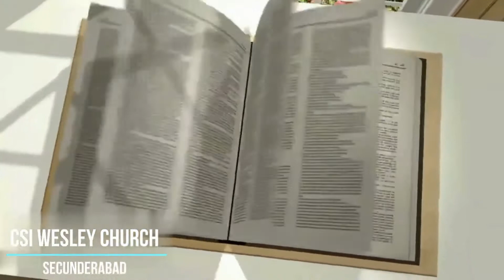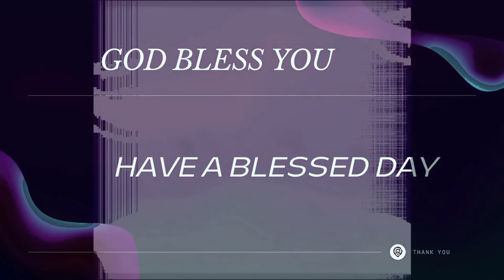Daily Devotion | 06 January 2022 | Rev. G. Kiran Kumar